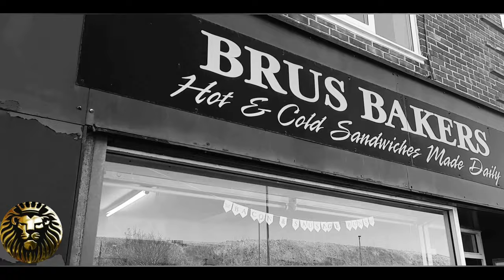VULTURE pt 2 podcast , debt collector/ Drugs/Enforcer/violence/ Bri Cockrall and much more